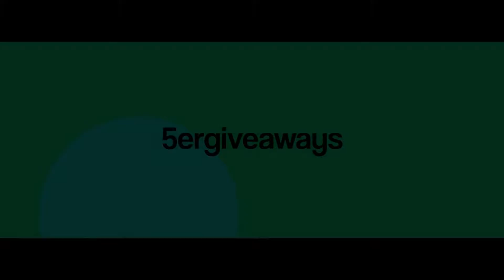5ergiveaways - Trailer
Welcome to 5ergiveaways! A channel which will provide you with beautiful and unique templates for your youtube, twitch & social media. To do so, we've separated our templates in 5 categories.

CATEGORIES

- Banners
- Banner Packs
- Rebrand Packs
- Twitch Packs
- Channel Rebrand Packs